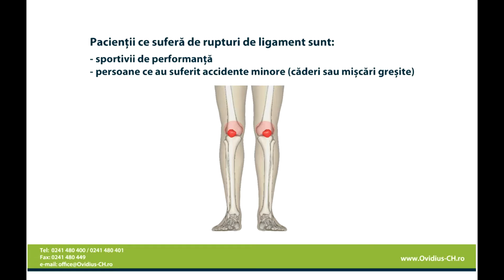Ligamentoplastie - tratamentul rupturilor de ligament la Ovidius Clinical Hospital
Aflați noutățile medicale și chirurgicale Ovidius Clinical Hospital pe pagina de Facebook

Ligamentoplastia este intervenția chirurgicală de reconstrucție a ligamentelor rupte.

Intervenția se realizează printr-o metodă chirurgicală minim invazivă, pentru a înlocui ligamentele rupte cu grefe proprii sau artificiale.

Pacienții ce suferă de rupturi de ligament sunt sportivii de performanță, dar și persoane ce au suferit accidente minore, cum ar fi căderi sau mișcări greșite.

Avantajele intervenției de ligamentoplastie: recuperare imediată și reluarea activităților obișnuite, chiar și la sportivii de performanță.

Pacienții vor urma un program complex de recuperare cu hidro și kinetoterapie în bazin, și cu masaje terapeutice.